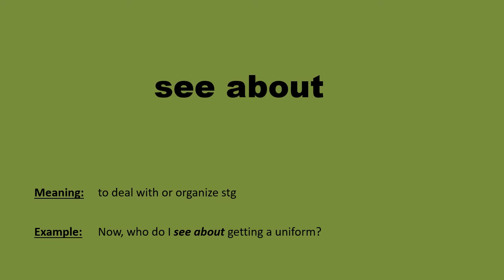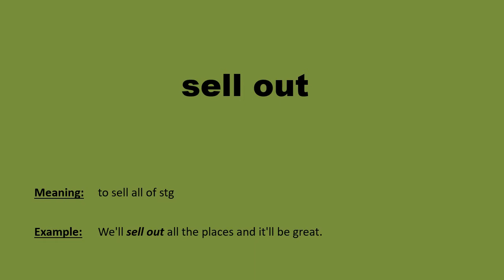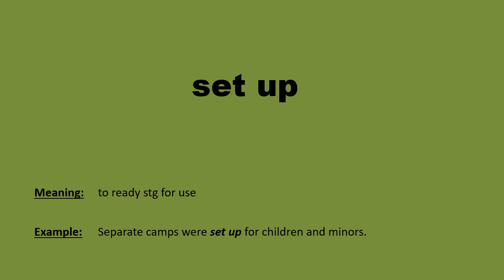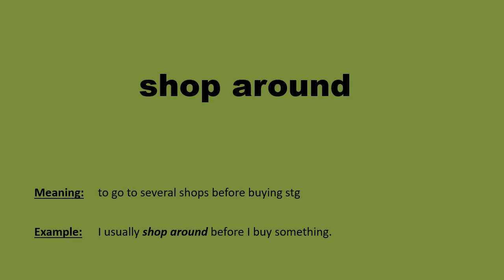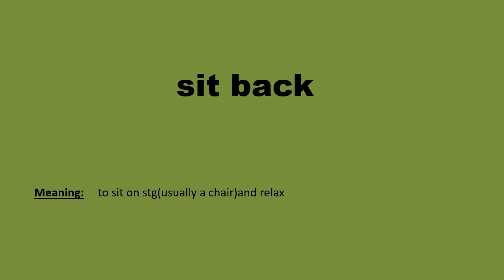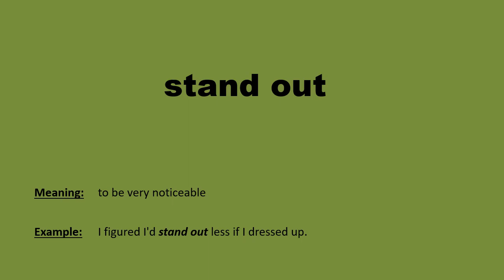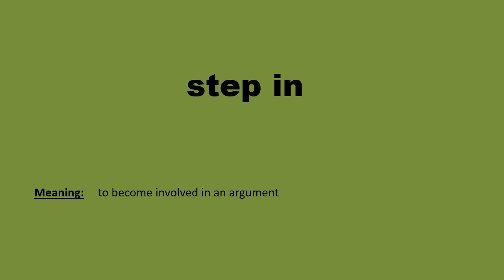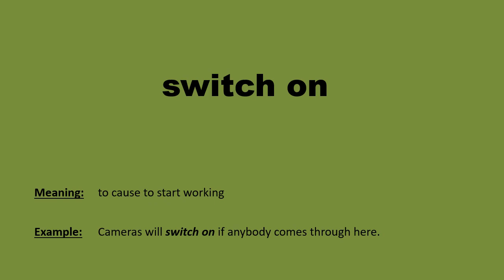English Phrasal Verbs in Example Sentences - S - (İngilizce Phrasal Verbs Örnek Cümlelerle)